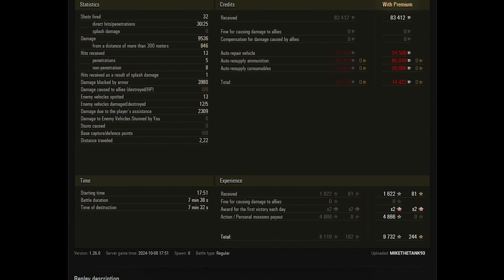Type 71 WoT – 3Kills, 9,9K Damage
Chinese Tier 10 Heavy Tank Type 71. Westfield map.